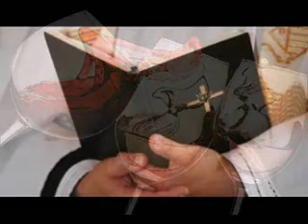Contes Traditionnels - Le grand Claus et le petit Claus - Hans Christian Andersen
CONTES TRADITIONNELS
Le grand Claus et le petit Claus
écrit par ANDERSEN